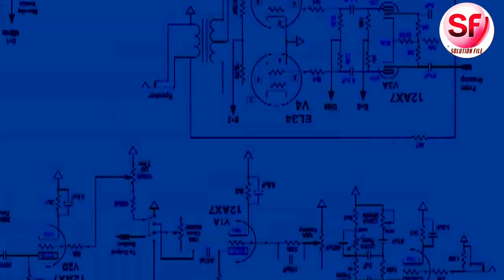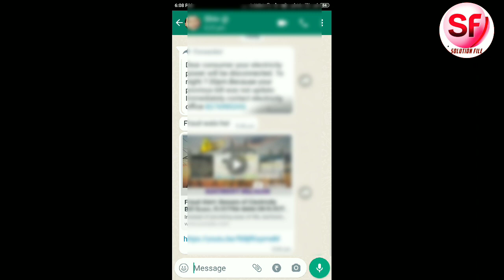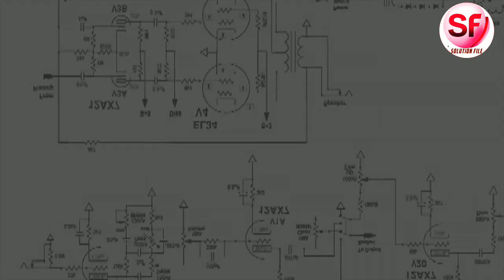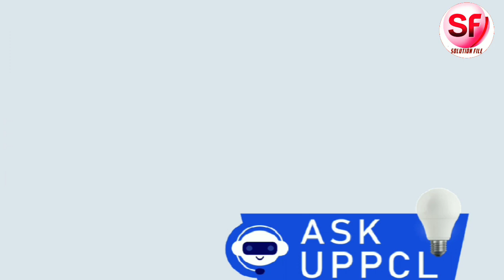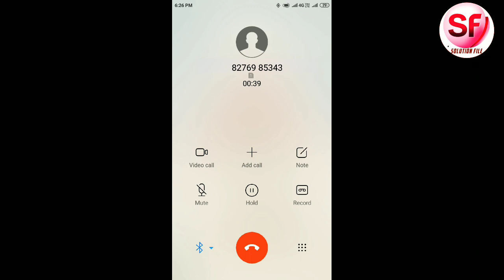Electricity Bill Fraud | Electricity Scam | Electricity Bill Fraud case alert